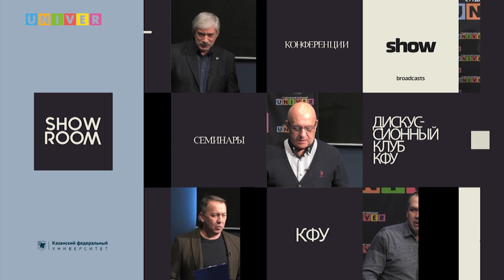"Культурное наследие Бухары и ЮНЕСКО" - экспертная дискуссия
Международный институт Центральноазиатских исследований был создан специально для того, чтобы реализовать проект ЮНЕСКО по созданию транснациональных серийных номинаций по Великому шёлковому пути. Сегодня этот институт, построенный в Самарканде,  объединяет 11 стран общей идеей научного сотрудничества

Спикеры:
Рафаэль Валеев - заместитель директора по научной деятельности, КФУ / Институт международных отношений
Дмитрий Воякин - директор Международного института Центральноазиатских исследований по программе ЮНЕСКО "Шёлковый путь"
Дискуссия прошла на базе Высшей школы журналистики и медиакоммуникаций Института социально-философских наук и массовых коммуникаций Казанского федерального университета